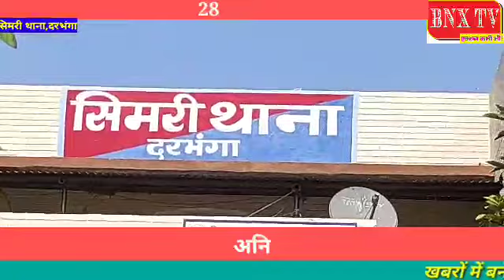देखिए कैसे अ.नि. जागेश्वर यादव को सिमरी थाना परिसर में समारोह पूर्वक दी गई भावभीनी विदाई..?